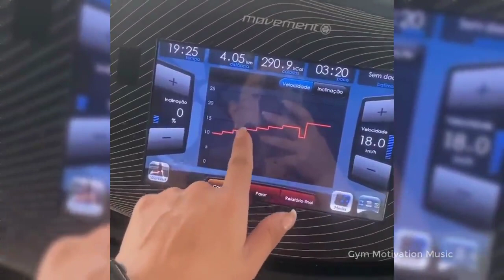Melhor Playlist de Academia 2021 💪Músicas de Motivação Feminina 2021 🔥Músicas Para Treinar 2021 #85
𝐂𝐨𝐧𝐡𝐞𝐜̧𝐚 𝐚 𝐄𝐃𝐔𝐂𝐀𝐅𝐈𝐓 𝐚𝐠𝐨𝐫𝐚 𝐞 𝐭𝐞𝐧𝐡𝐚 𝐚𝐜𝐞𝐬𝐬𝐨 𝐚 𝐦𝐚𝐢𝐬 𝐝𝐞 𝟒𝟓𝟎 𝐚𝐮𝐥𝐚𝐬 𝐆𝐑𝐀𝐓𝐔𝐈𝐓𝐀𝐒 𝐝𝐢𝐬𝐩𝐨𝐧𝐢́𝐯𝐞𝐢𝐬 𝐞𝐦 𝐧𝐨𝐬𝐬𝐨 𝐬𝐢𝐭𝐞.😱 𝐒𝐚𝐢𝐛𝐚 𝐌𝐚𝐢𝐬 𝐀𝐪𝐮𝐢

𝐕𝐨𝐜𝐞̂ 𝐭𝐞𝐦 𝐝𝐢𝐟𝐢𝐜𝐮𝐥𝐝𝐚𝐝𝐞𝐬 𝐩𝐚𝐫𝐚 𝐞𝐦𝐚𝐠𝐫𝐞𝐜𝐞𝐫?

Neste canal você encontrará uma grande variedade de músicas eletrônicas motivacionais para academia. Tentamos encontrar a melhores músicas de alta qualidade e mais agradável para motivar você.
▽ Todos os direitos pertencem aos seus respectivos proprietários. Se algum dono da trilha ou fundo usado nesta mixagem estiver insatisfeito, por favor não nos informe, entre em contato conosco. Forneceremos os créditos apropriados ou removeremos o vídeo se você solicitar.

musicas eletronicas
nova música eletrônica
exercicio em casa
treino em casa
exercicios em casa
musica para caminhada

ID: 1EbknDAC